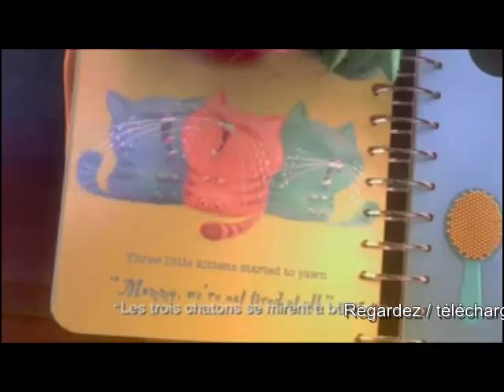moi moche et mechant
Bande d'annonce moi moche et méchant , pour voir le film allez